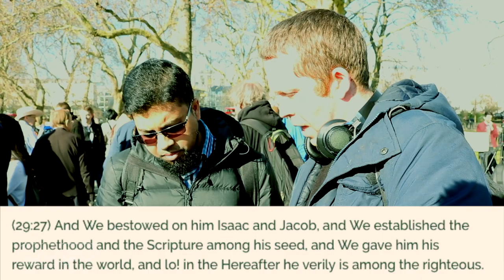The Quran Disqualifies Muhammad as a Prophet | Mike Hadokens Muslim | Speakers Corner